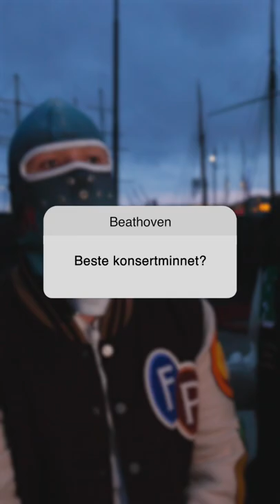Bli med oss backstage på VG-LISTA 2022 😍 vi stilte gutta i Beathoven noen spørsmål 🥰